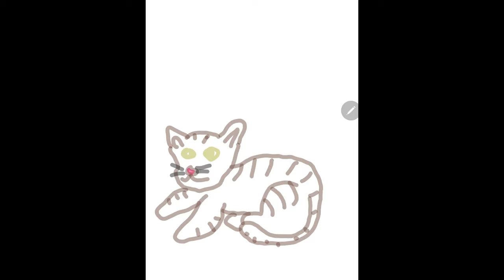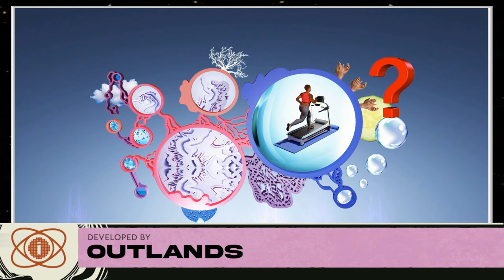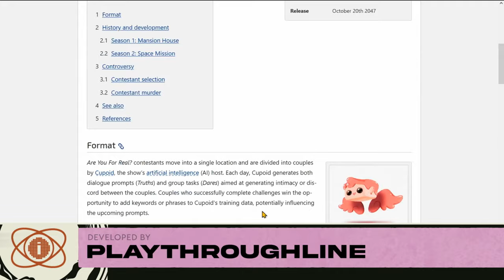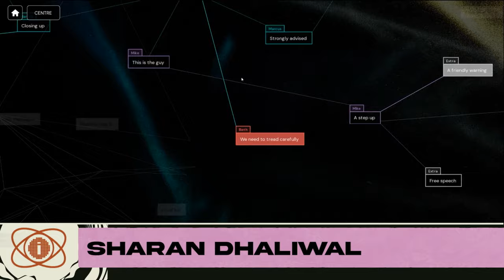The 2022 Independent Games Festival Awards (Full Video)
The 24th annual IGF Awards, which took place at the Game Developers Conference in San Francisco, is part of the longest-running festival, summit, and showcase celebrating independent games and their creators.

Here is a full list of the winners:

Best Student Game
Live Adventure (Live Adventure Team)

Excellence in Design
Inscryption (Daniel Mullins Games)

Excellence in Visual Art
Papetura (Petums)

Nuovo Award
Memory Card (Lily Zone)

Audience Award
Mini Motorways (Dinosaur Polo Club)